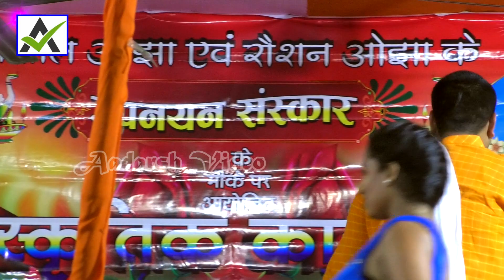Golu_Raja का New भोजपुरी song | बस गईलू दिल में | Stage Show 2023 Bhojpuri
Aadarsh Video
आप सभी का अपना YouTube चैनल  पर भोजपुरी  का सुपर हिट स्टेज प्रोग्राम देखने को मिलता रहेगा आप अपना प्यार बनाए रखे 🙏🙏
आप हमारे चैनल को YouTube / faceBook /   पर भी देख सकते